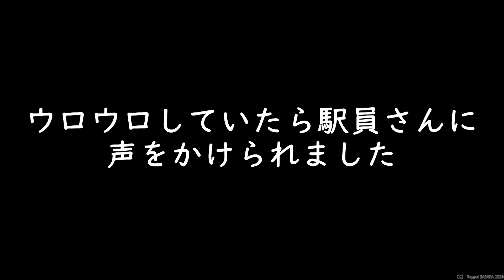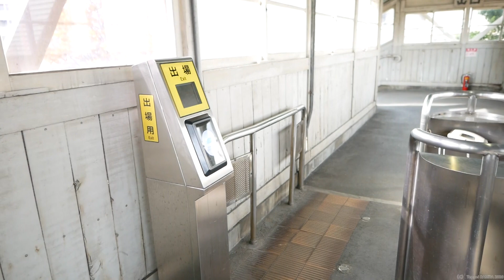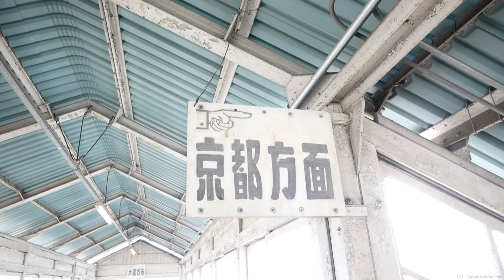渡れない跨線橋のあるJR駅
0:00 JR摂津富田駅で不思議な跨線橋を発見
0:32 摂津富田駅ホームから跨線橋を見てみます
1:35 松下電子工業専用出口・真如苑参拝者用臨時出口
1:42 駅員さんに声をかけられました！（やばい…）
1:52 駅員さんに跨線橋を開けて頂きました！
3:22 出口専用のICカードリーダー
3:41 跨線橋からの線路の眺め
4:14 大阪方面ホームにある日本最古の双頭レール
5:38 DARLINGTON IRON Co 70、1870年いイギリスの製鉄会社で製造されたレール
5:50 皆さんご視聴ありがとうございます